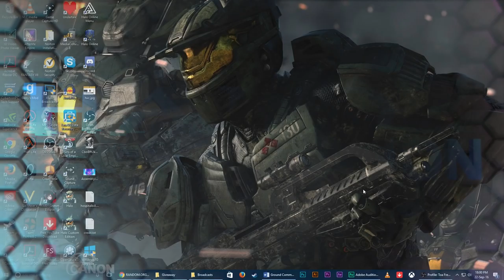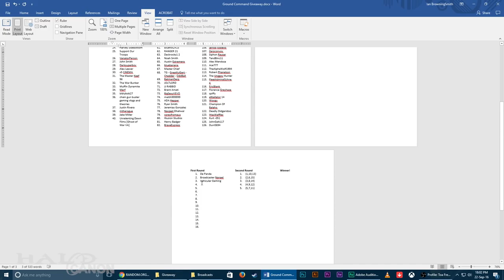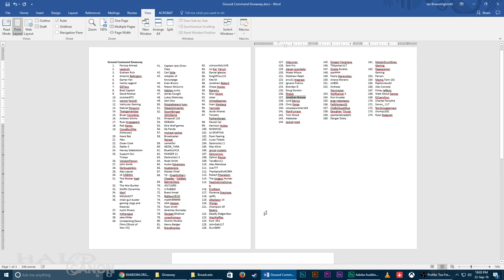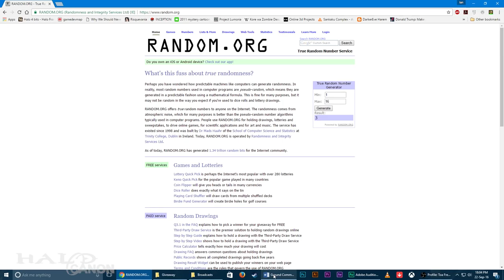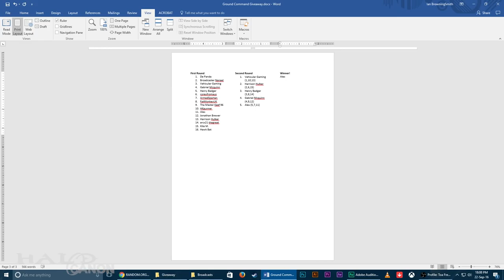Ground Command Giveaway Winner